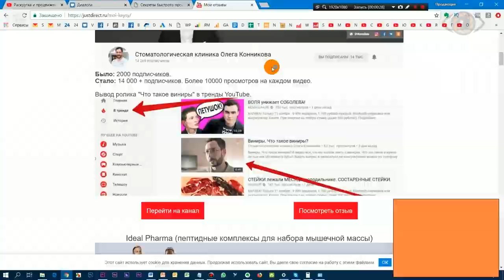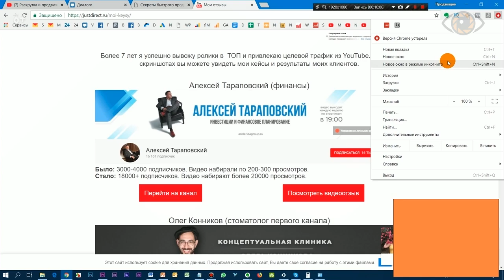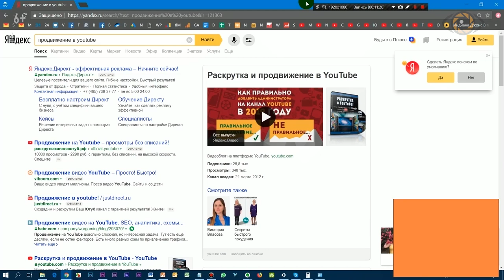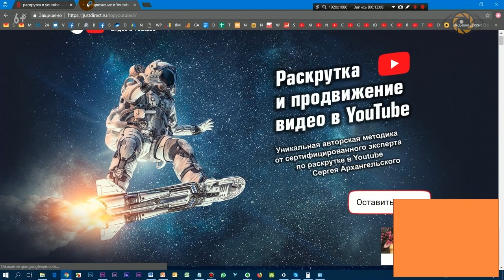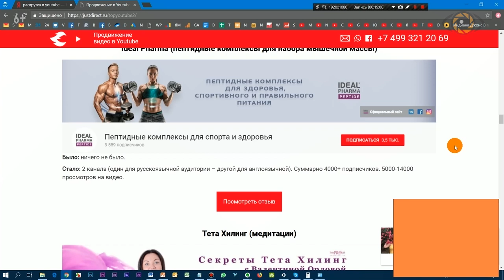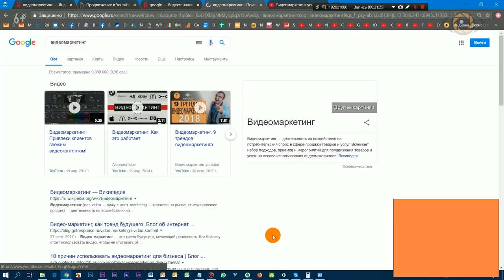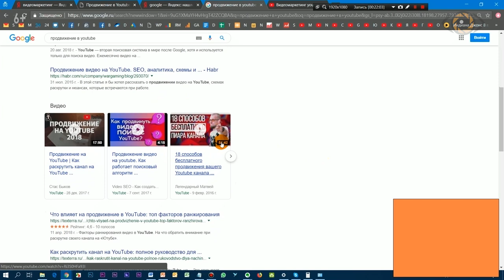Методы продвижения через ютуб от Сергея Архангельского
В связи с выходом новой книги «Раскрутка в youtube. Как привлечь сотни клиентов в ваш бизнес через продвижение видео», Михаил Салаев взял интервью у ее автора, Сергея Архангельского.

В этом видео вы увидите примеры продвижения ютуб каналов, узнаете, какие методы для их раскрутки применял Сергей, а также много другой полезной и интересной информации о продвижение с помощью видео.

1:39 - 2 книга Сергея о продвижение через ютуб.
3:17 -  Эффективная реклама: как книга помогает продавать.
4:32 - Как написать книгу о продвижение видео на youtube.
6:17 - Раскрутка ютуб: что нового будет в книге.
7:37 - Youtube для бизнеса: оценка нового интерфейса.
8:23 - Кейс: продвижение на youtube Ивана Рудакова.
10:35 - Видеомаркетинг: как попасть в топ.
14:57 - Продвижение через видео: с чего начинать.
16:05 - В какой нише можно создать продающее видео.
18:13 - Продвижение ролика на ютуб: механика закрытия ролика.
23:02 - Аналитика продвижения ютуб канала.
24:45 - Продвижение канала youtube Алексея Тороповского.
26:34 - Что необходимо учитывать при продвижение ютуб канала.
34:28 -  Продвижение ютуб бесплатно или по очень выгодной цене.
35:56 - Продвижение видео на ютуб: когда это хороший инструмент.
40:14 - Как мотивирует себя на работу Сергей Архангельский.